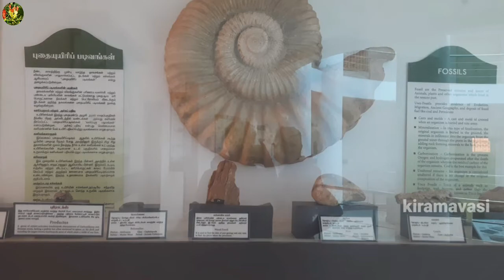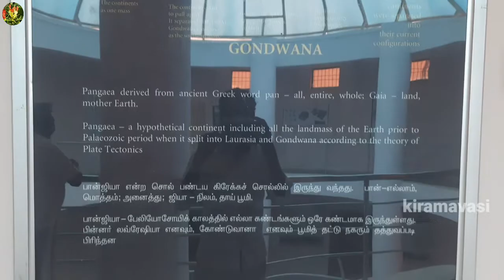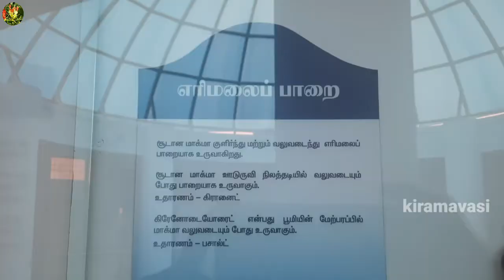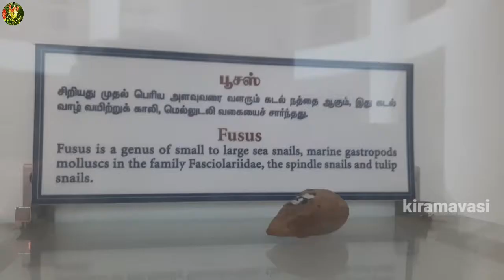Fossil museum Ariyalur | புதை உயிரிப்படிவ அருங்காட்சியகம் | டைனோசர் முட்டை அதிசயம் |அரியலூர்மாவட்டம்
Any video or images in this video has been used only to covey messages to the viewers. I don't intend to infringe the copyright of anyone. still,if any of you feel that Ihave used your image or video without your consent, kindly email me at vetrikumarvetrikumar4gmail.com to inform me about the same.
This video only for entertainment. Purpose and this channel does not promote or encourage Any illegal activityes,all contents provided by this channel is meant for Daily village events ,village cooking, village games, nature video AND EDUCATIONAL PURPOSE only.